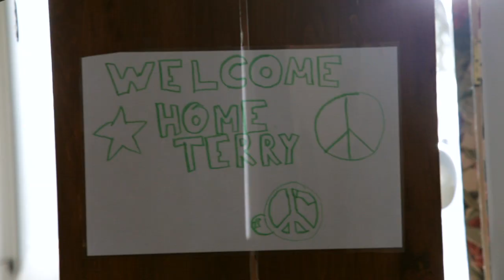The Meyer Foundation Exponent Award: Jean-Michel Giraud - Friendship Place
Jean-Michel Giraud is the recipient of The Meyer Foundation's 2011 Exponent Award for her work at the Community Council for the Homeless at Friendship Place.